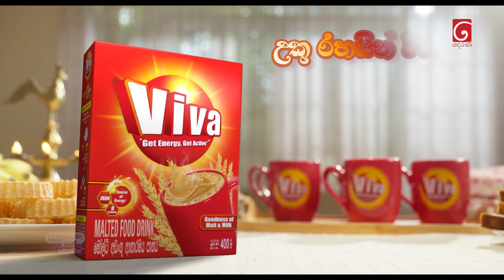නටපල්ලා සිරිසුබ නැකත බලා වැඩ අල්ලා | Sihina Tharu Udhanaya With Viva (Viva සමග සිහින තරු උදානය)